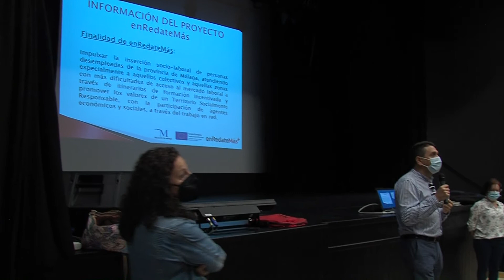PRESENTACIÓN PROGRAMA ‘ENREDATE MÁS’ 250521 NOT1